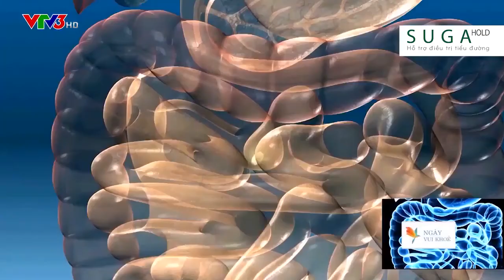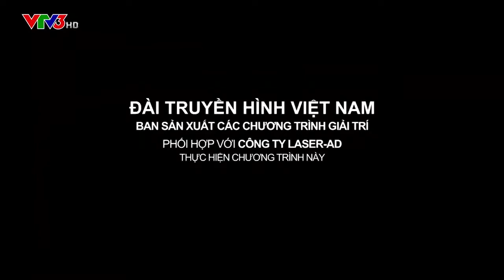Suga Hold | Thuốc điều trị tiểu đường Suga Hold có tốt không ? Thuốc ổn định đường huyết Suga hold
Giới thiệu tới độc giả viên uống hỗ trợ điều trị tiểu đường , đái tháo đường tuýp 1,2,3 . Phóng sự ngắn của đài truyền hình VTV3 có thể giúp các bạn có cái nhìn rõ nét hơn về bệnh tiểu đường , thuốc hỗ trợ tiểu đường hiệu quả , cũng như giải đáp các câu hỏi và thắc mắc liên quan tới bệnh tiểu đường.

GIỚI THIỆU THUỐC SUGA HOLD :
SUGA HOLD là dòng sản phẩm mới đại diện cho bước tiến đột phá trong bào chế  thuốc trong y học cổ truyền, là kết tinh từ công nghệ hiện đại và công thức y dược bí truyền: Công nghệ chiết xuất và Công nghệ Nano hướng đích giúp hấp thụ nhanh gấp 60 lần, quy trình sản xuất và đóng gói nghiêm ngặt, khép kín 100%. Hiệu quả của sản phẩm đã được Bộ Y tế kiểm định về khả năng ổn định đường huyết sau 2 tuần và ngăn ngừa biến chứng hiệu quả bao gồm cả những bệnh nhân mắc tiểu đường lâu năm hoặc đã từng xuất hiện biến chứng.
Tại sao SUGA HOLD lại hiệu quả như vậy?
SUGA HOLD thành phần hoàn toàn thảo dược tự nhiên
Được tinh chất hoàn toàn từ 9 loại thảo dược quý tự nhiên, đảm bảo nhập từ vùng nguyên liệu tươi nguyên, đạt chuẩn. Đặc biệt, thành phần cao dây thìa canh đã được giới khoa học quốc tế công nhận về hiệu quả ổn định đường huyết đứng đầu trong các loại thảo dược hiện nay.
Với thành phần dược liệu quý, sản xuất trên công nghệ hiện đại tách chiết hoàn toàn những tinh chất cần thiết, loại bỏ tạp chất, SUGA HOLD giúp tăng khả năng hấp thụ gấp nhiều lần so với dạng viên thông thường, khả năng thấm vào máu cao hơn và sinh hiệu quả khả dụng cao hơn.
SUGA HOLD an toàn tuyệt đối, không gây tác dụng phụ
Do sản phẩm có thành phần từ thảo dược thiên nhiên, không gây tác dụng phụ nên người bệnh có thể yên tâm sử dụng.
CÔNG DỤNG NGOÀI MONG ĐỢI
Hỗ trợ :
☑ Ổn định đường huyết sau 2 tuần sử dụng.
☑ Giảm hấp thu Glucose ở ruột.
☑ Tăng sản xuất và hoạt động insulin.
☑ Tăng men sử đường ở mô, cơ.
☑ Tăng thải Cholesterol, giảm mỡ máu.
☑ Ngăn ngừa biến chứng tiểu đường hiệu quả.